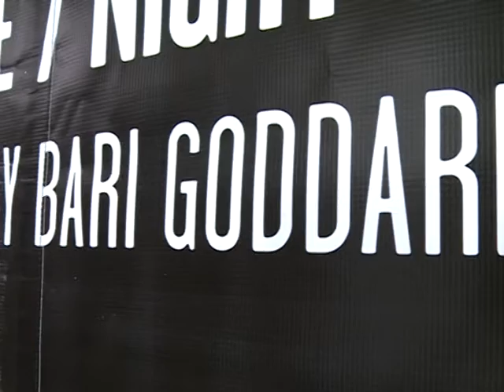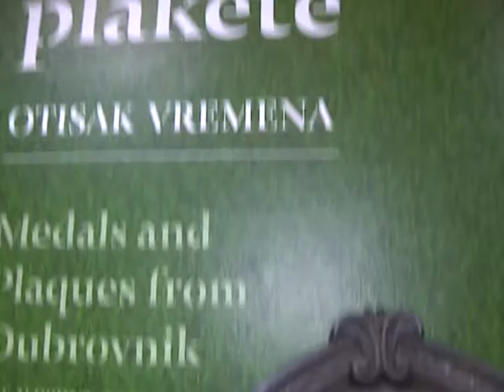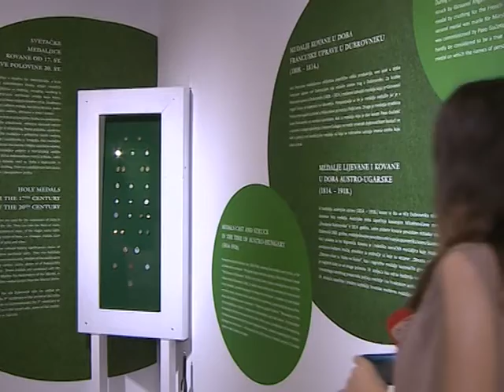KULTURINFO EP 14 - 3.7.2016.